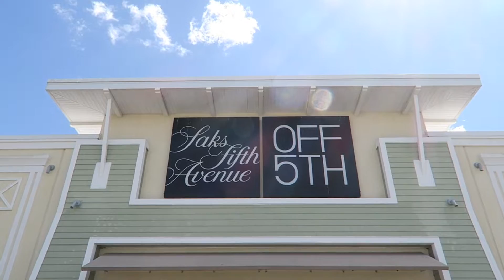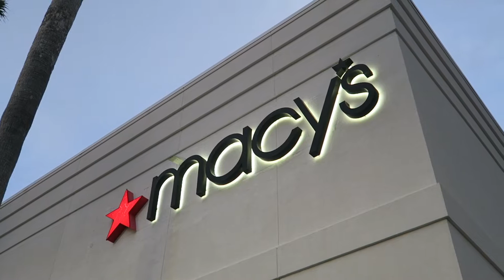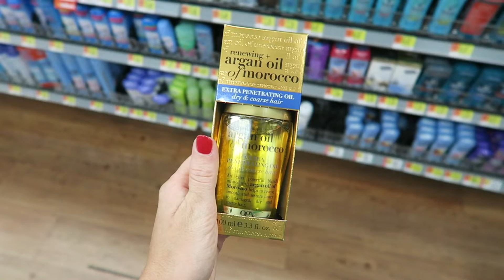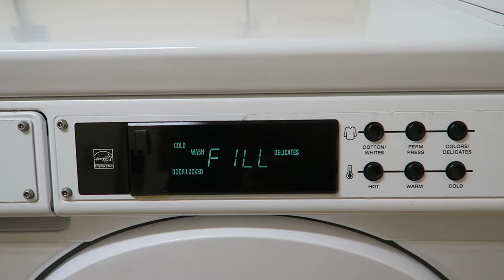GEKKENHUIS in UNIVERSAL, SHOPPEN in CLEARWATER BEACH 🌴! - FLORIDA 2019 / dag 8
Na de laatste keer Universal vertrekken we vanuit Cabana Bay naar Clearwater Beach! Meer informatie ↓

iRoshelle

Hoi allemaal! Mijn naam is Roshelle. Ik ben 25 jaar oud en ik maak in mijn vrije tijd leuke video's voor op mijn YouTubekanaal. Elke Zaterdag om 10:00 kun je een toffe vlog verwachten! 😘

Muziek: YouTube Music Library